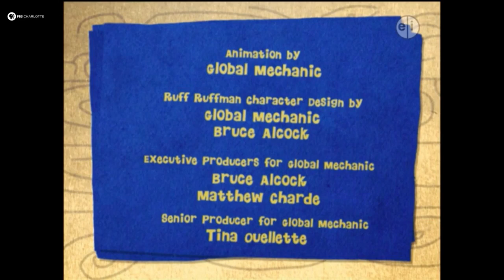PBS Kids Program Break (December 2017 WTVI) (Reuploaded from main channel)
I haven't posted a PBS break in a long time anyways.

Taken from after Fetch! With Ruff Ruffman and before Cyberchase on December 23rd, 2017.

Contents:
-Odd Squad:World Turned Odd promo
 -Family Night Promo - Wild Kratts: A Creature Christmas
 -Fetch! With Ruff Ruffman funding
-Fetch! With Ruff Ruffman credits
 -PBS Kids paint ID
-Nature Cat promo
-Ready Jet Go! promo
 -PBS Kids ID
-You Can Be Anything! - Raul Perla
-What Do You Say? promo
 -Cyberchase funding